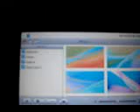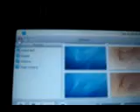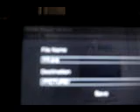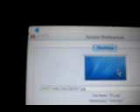mac X5 background change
how to change the background on you mac pocket leopard